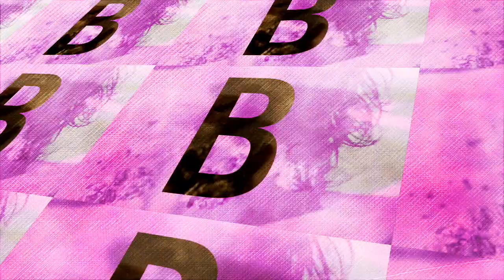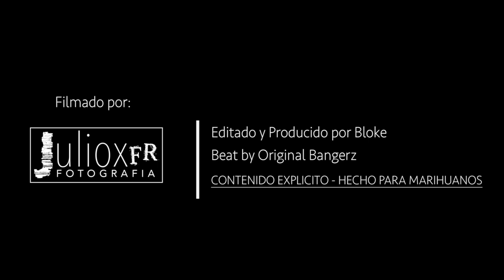"Cuatro y Veinte" Bloke [Video Oficial]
Filmado por Julio Diaz
Editado y Producido por Bloke

Costa Rica, Centroamerica.
***Contenido Explicito***
HECHO PARA MARIHUANOS